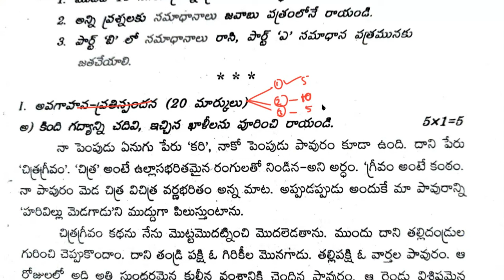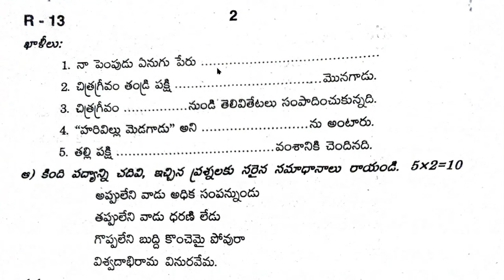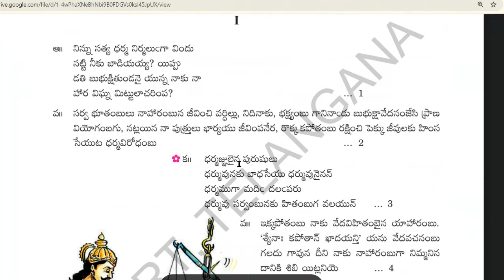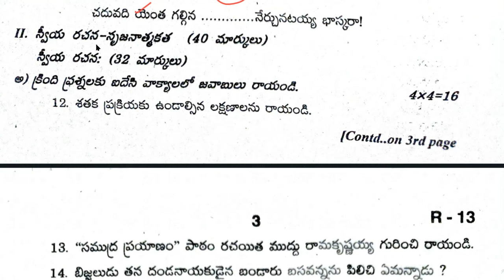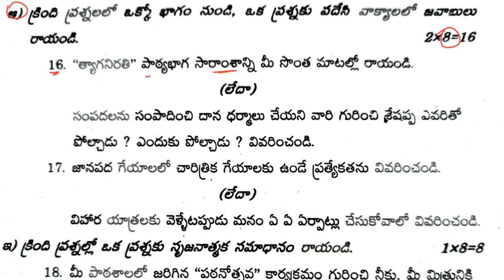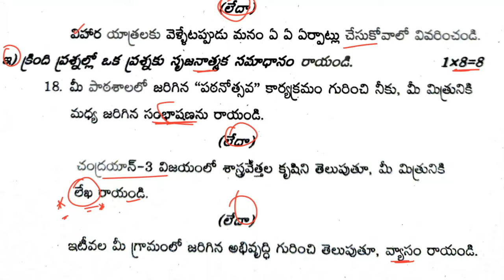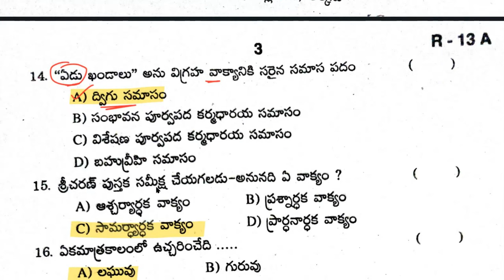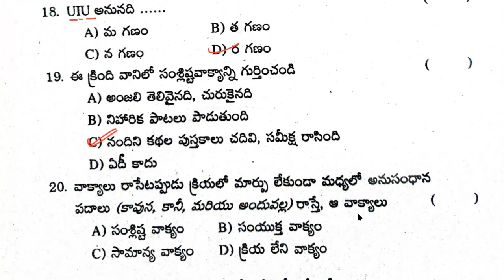Telugu Part A and Part B. telugu sa1 question paper 2024 8th class. sa1 telugu paper 8th class 2024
sa1 telugu question paper 8th class
8th class sa1 telugu question paper 2024 with answers